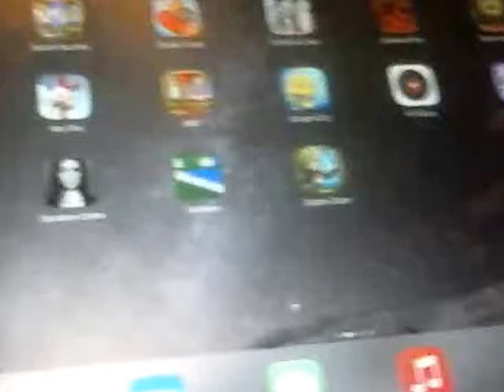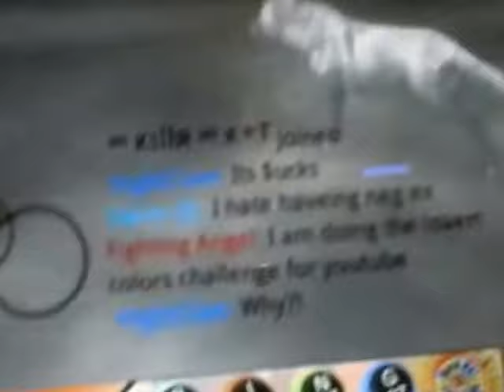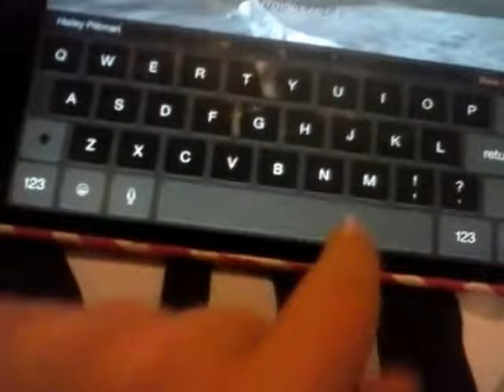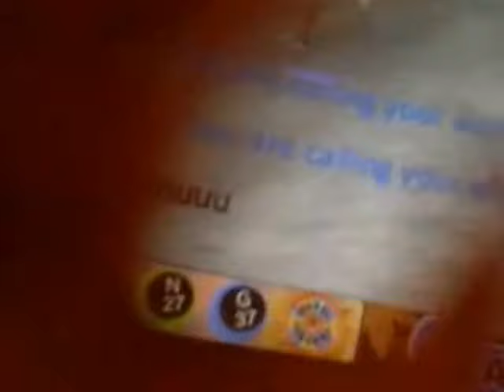Invert colors challenge on wolf online part 1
Join me on an adventure in a whole new world. The colors changed and it is crazy. Pls leave a like for more like this but in a different part in a map.